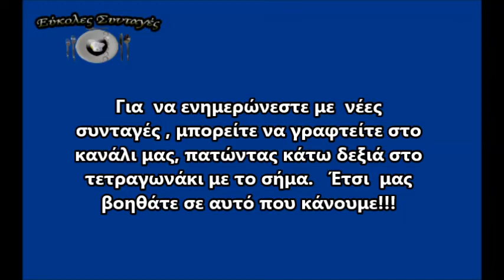τάρτα με μανιτάρια μπέικον και κρέμα γάλακτος l chalaris vaggelis